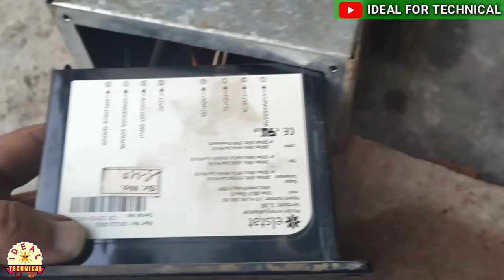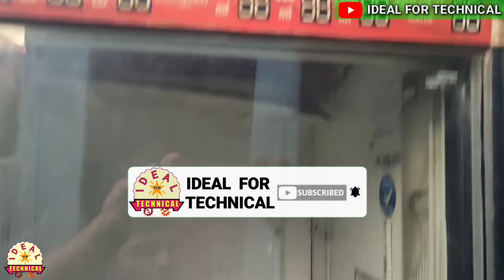Visi Cooler Kaise Kaam Karta Hai ! Coca Cola refrigerator ! Technique Of Coca Cola Fridge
Hi Friends,
In this video I have explained about visi cooler which is also known as coca cola refrigerator and Pepsi refrigerator.
Mechanical system of coca Cola refrigerator is wonderful and I have explained about it step by step.
Queries Solved:-
Visi Cooler
Pepsi Refrigerator
Coca Cola Refrigerator
Cold Drinks Refrigerator
Subzero Refrigerator
Display Freezer
Visi Cooler Kaise Kaam Karta hai
Pepsi Fridge Price
Display Refrigerator Case
Technique Of Coca Cola Fridge

How To Top Up Gas In Window AC